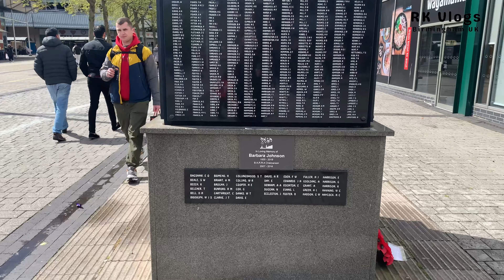Walking around Birmingham city centre 4K England UK # 388